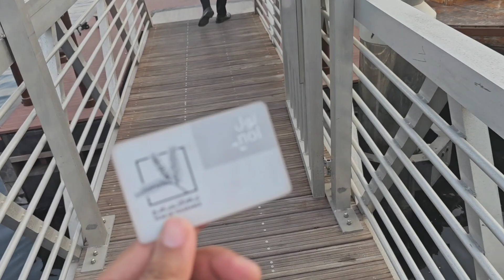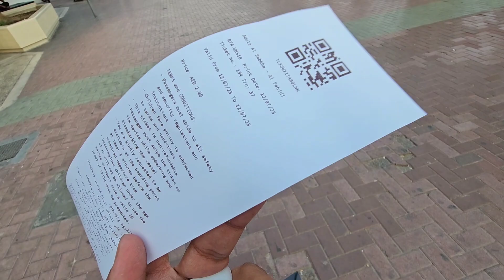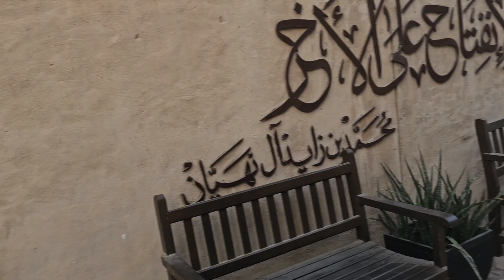Dubai Jobs and Dubai Walking Tour. Aaj Boat se Dubai ka Tour karate hai 😊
Dubai Boat 1 AED Tour